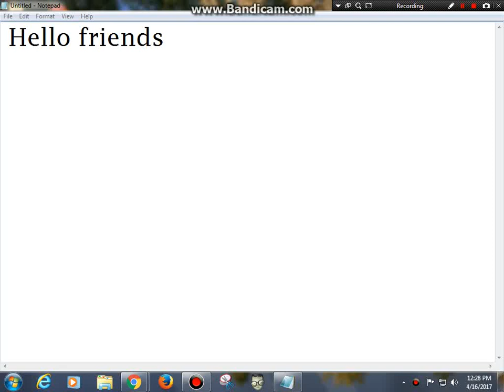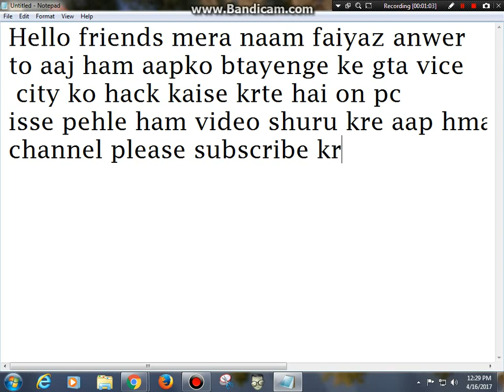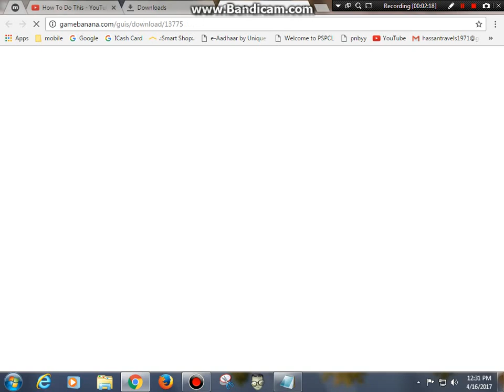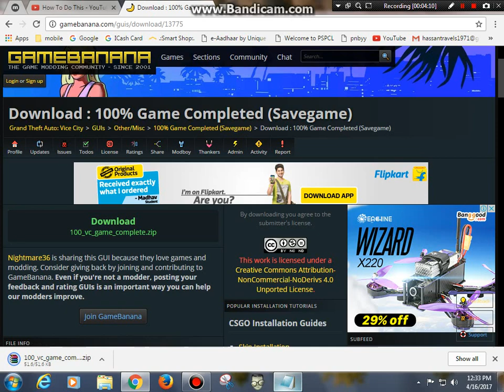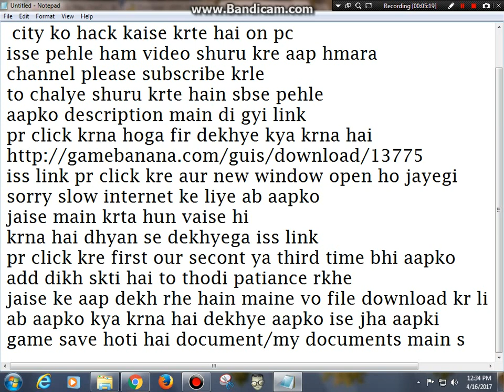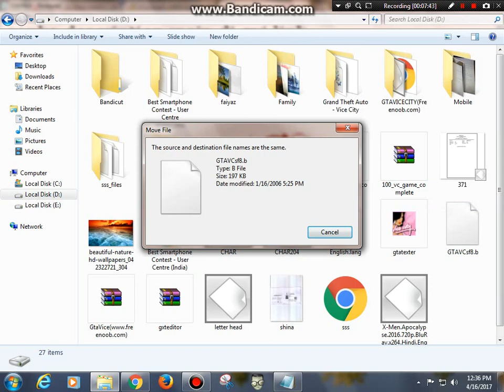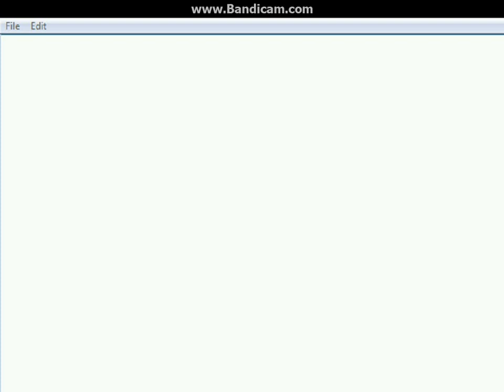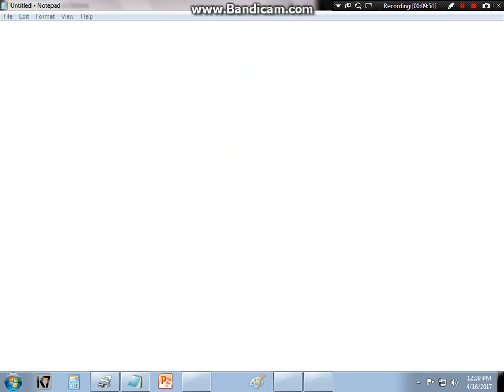How To Download Gta Vice City All Mission Complete Data On pc (HINDI)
Hello friends mera naam faiyaz anwer
to aaj ham aapko btayenge ke gta vice
 city ko hack kaise krte hai on pc
isse pehle ham video shuru kre aap hmara
to chalye shuru krte hain sbse pehle
aapko description main di gyi link
pr click krna hoga fir dekhye kya krna hai
iss link pr click kre aur new window open ho jayegi
sorry slow internet ke liye ab aapko
jaise main krta hun vaise hi
krna hai dhyan se dekhyega iss link
pr click kre first our secont ya third time bhi aapko
add dikh skti hai to thodi patiance rkhe
jaise ke aap dekh rhe hain maine vo file download kr li
ab aapko kya krna hai dekhye aapko ise jha aapki
game save hoti hai document/my documents main paste kre
isi location pr paste krne se pehle aap isse extract krle dekhyi
kaise extrackt here pr click kre fir use document direction
main paste kre maine ise pehle hi paste kiya hai ab dekhye kya
hoga aap gta vice city game open kriye to aapne dekha
saare missions complete hai shukriya
iss video ko dekhne ke liye
agar aapko ye video psand aaye to please
like kre
agar aapko player edit krne ki video chahiye to aap comment kre thanx for watching